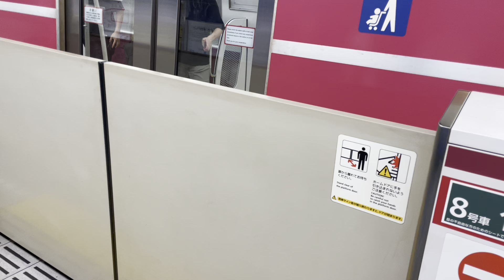【都営大江戸線 終電】都営12-600形12-751編成が汐留行きとして警笛を鳴らしながら新宿駅6番線に到着停車するシーン（2474A）2023.7.15.0:32〜３分遅れ〜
警笛ラッキー✌️